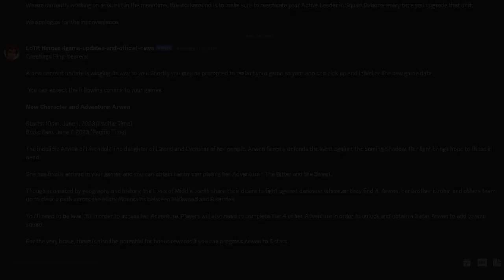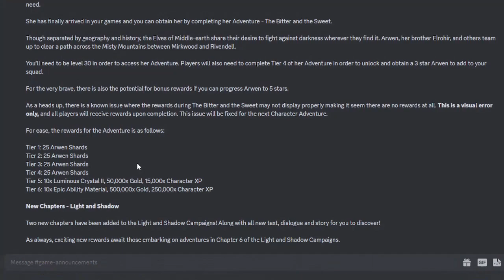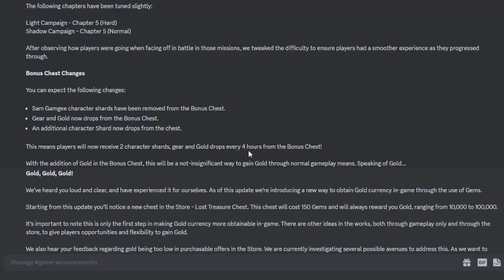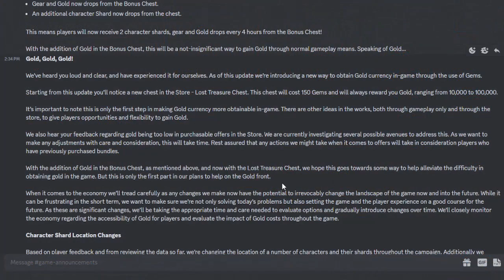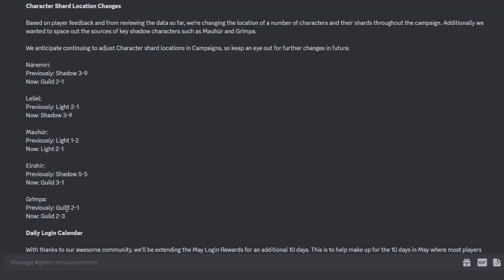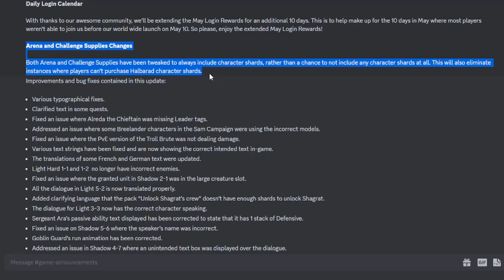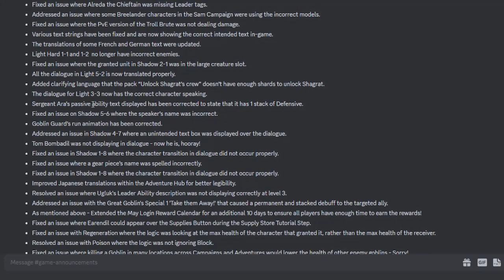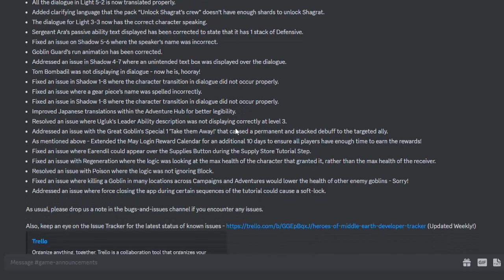New Gold Chests - Character Shard Changes & More! - LOTR: Heroes of Middle-Earth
A new update has dropped for Heroes of Middle-Earth, including some new terrible chests, but also some welcome changes to character farming, especially for Elves!  Some nice bugfixes and difficulty tuning round out the notes for this update.

Classic heroes & villains from The Lord of the Rings universe are yours to collect.  Unlock characters from all corners of Middle-Earth including the Riders of Rohan, the bold Haradrim, the elves of Rivendell, and more!  Strategy and synergy come together as you build teams that can play off each other and unlock additional skills and attacks.

A New Ring has been discovered in Middle-Earth that has the power to rewrite history.  How the power is used is up to you.  Will you wield it for good, or will you succumb to evil?